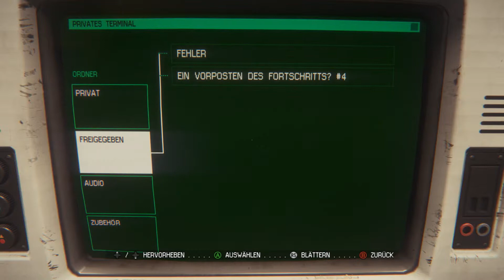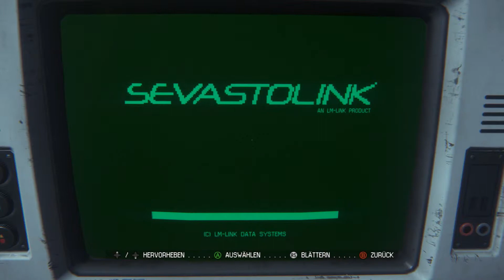Flammenwerfer im Einsatz Alien Isolation #23 deutsch german gameplay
Endlich ist der Flammenwerfer im Einsatz. Läuft gut´;)

Das Horro Survival Game
Gespielt von Stephan´s LP komplett in Deutsch, German, HD und Schwer